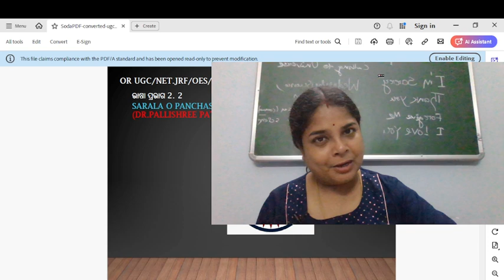MEMBERSHIP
ଏହା ପ୍ରାୟ 5ମାସର course. ସମ୍ପୂର୍ଣ ପାଠ ସହ, MCQ, PYQ,kichi LIVE CLASS ରହିବ l class ଠିକ ନଲାଗିଲେ ଯେକୌଣସି ମୁହୂର୍ତ୍ତରେ ଆପଣ membership ବନ୍ଦ କରିପାରିବେ l ମୋର 20ବର୍ଷର ଅଭିଜ୍ଞତାରୁ କହିବି ଏହା କରିବାକୁ ହେବନାହିଁ ବରଂ ସାଙ୍ଗମାନଙ୍କୁ କହି membership ନେଲେ group ହୋଇ ପଢିବାରେ ସୁବିଧା ହେବ l ଧନ୍ୟବାଦ l